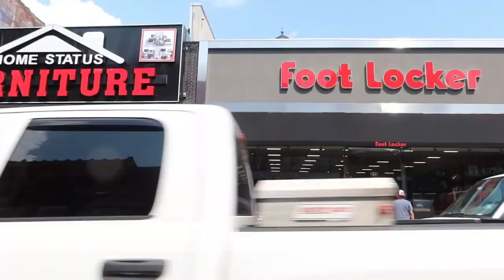Casas de ricos VS Casas de pobres en Nueva Jersey Estados Unidos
En este video hago un pequeño contraste de las casas de los barrios mas adinerados de Nueva Jersey como lo son Alpine, Montclair y Franklin Lakes versus barrios de clase media-baja como lo son Paterson, en este hablo de los privilegios y precios de las casas donde viven los ricos en comparacion de barrios mas populares.